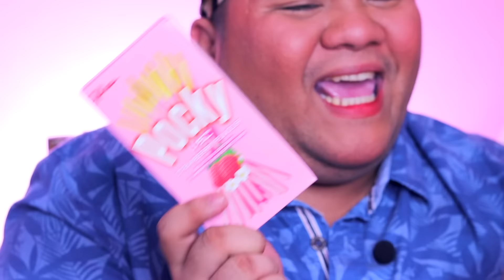WE only ate PINK FOOD na naging HAUL (with Joga Gurl & Shinlie)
Ito na ang request niyo mga dahhhlings. With Joga & Shinlie ❤️